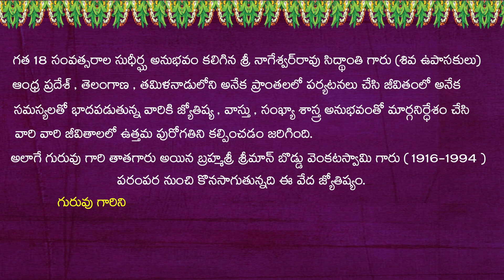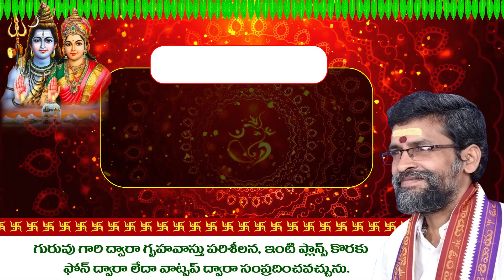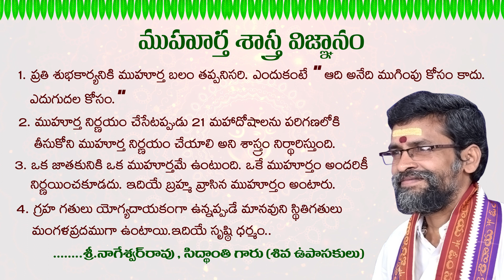today panchangam & muhurtham info | Friday, 19 August 2022 | siddhanthe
FOR APPOINTMENTS:
జన్మ జాతక పరిశీలనా , గృహవాస్తు పరిశీలనా లేదా వాస్తు ప్రకారం హౌస్ ప్లాన్ కొరకు ఫోన్ లేదా వాట్సాప్ ద్వారా గురువు గారిని  సంప్రదించవచ్చును.

శుభ ముహూర్తం : గృహప్రవేశ , గృహ శంకుస్థాపన , వివాహ , వ్యాపార , ఉపనయన , వ్యాపార , వాహన కొనుగోలు పలు శుభ ముహుర్తములకు ఫోన్ లేదా వాట్సాప్ ద్వారా గురువు గారిని  సంప్రదించవచ్చును.
𝐜𝐨𝐧𝐬𝐮𝐥𝐭 𝐭𝐡𝐫𝐨𝐮𝐠𝐡 𝐏𝐡𝐨𝐧𝐞 𝐂𝐚𝐥𝐥 (𝐎𝐑) 𝐖𝐡𝐚𝐭𝐬𝐚𝐩𝐩 𝐌𝐞𝐬𝐬𝐚𝐠𝐞.  Janma Kundali , Griha Vasthu (or) House /Apartments Building Plans According to Vedic-vastu

Consult For Auspicious Muhurat : Grihapravesha Muhurat , Sankusthapana Muhurat , Vivaha/Marriage Muhurat , Upanayan Muhurat , Vehicle Purchase Muhurat , Vyapara Muhurat consult through Phone Call (or) Whatsapp Message : #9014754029
About Guruji :
NNageswar Rao Guruji ( Siddhanthe ) has experience in Vastu , Astrology , Numerlogy since 2005 Year. Over the last 18 years, thousands of houses in many towns and villages in AP & TS and Tamil Nadu have been given architectural plans according to Vedic Vaastu.

Babies born - according to numerology are given lucky, numerically strong names. Children , Adults , Business names, has been given the name correction according to the Numerology for 18 Years.

And Nageswarrao guruji grandfather was also do these service to the people and his name is Brahmasri - Sriman Boddu Venkata Swami Garu (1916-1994)